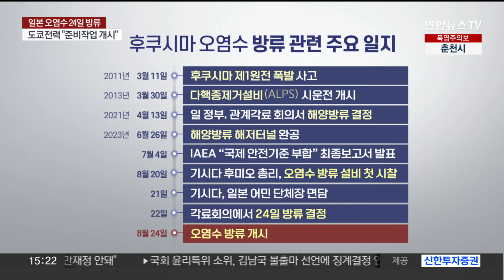[1번지이슈] 후쿠시마 오염수 24일 방류 결정…정부, 관리체계 가동 / 연합뉴스TV (YonhapnewsTV)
[1번지이슈] 후쿠시마 오염수 24일 방류 결정…정부, 관리체계 가동
[출연 : 조진구 경남대 극동문제연구소 교수]

오늘 오전 일본 정부가 각료회의에서 오는 24일 그러니까 모레부터 후쿠시마 원전 오염수를 바다에 방류하기로 결정했습니다.

조진구 경남대 극동문제연구소 교수와 자세히 알아보겠습니다.

[질문 1] 기시다 후미오 일본 총리가 오늘 오전 각료회의를 거쳐 후쿠시마 원전 오염수 해양 방류 작업을 모레부터 시작한다고 밝혔습니다. 오는 24일을 방류 개시 시점으로 잡은 배경 어떻게 볼 수 있을까요?

[질문 2] 기시다 후미오 총리는 한미일 정상회의 직후에 후쿠시마 원전을 찾았고 또 즉각 오염수 해양방류 시점을 결정했습니다. 한미일 정상회의에 의제로 오염수 문제가 올라가지는 않았습니다만 기시다 총리는 "국제사회의 이해 확산"을 이유 중 하나로 들었어요?

[질문 3] 후쿠시마 원전 사고 발생 이후로 보면 약 12년 만이죠. 지난 2021년 4월 스가 요시히데 당시 총리가 각의에서 오염수 해양 방류를 공식 결정한 지 2년 4개월 만에 본격적인 방류가 시작되는 건데요. 오염수는 어떻게 바다로 방류되나요. 지하에 터널을 파서 내보낸다고 하던데요?

[질문 4] 향후 약 30년간 오염수 방류가 이어진다면 안정성 담보가 가장 중요한 과제로 보이는데요, 만약에 오염수 방류 도중에 삼중수소 농도가 기준치를 넘는다던가 하는 예상치 못한 상황에 즉각적 대응이 가능할지가 중요한 과제일 거 같습니다?

[질문 4-1] 오염수 해양 방류를 반대하는 쪽에서는 오염수의 고체화라든지 다른 방법이 있는데도 왜 안전성이 검증되지 않은 해양 방류를 선택했느냐는 비판을 쏟아내고 있거든요?

[질문 5] 일본 정부와 도쿄전력은 2015년 어민단체에 '관계자의 이해 없이는 오염수를 처분하지 않겠다'고 약속한 바 있는데요. 기시다 총리가 직접 면담하고 설득에 나설 정도로 일본 어업인들의 반대는 여전한 상황이죠?

[질문 6] 교도통신이 지난 19~20일 이틀간 진행한 전화 여론조사에서도 오염수 방류로 소문 피해가 발생한다는 답이 88.1%에 달했습니다. 일본 내 여론 역시 정부가 강조하는 과학적 안전성에 대한 이해는 하지만, 사회적 안심은 다른 문제라는 반발이 이어지고 있어요?

[질문 7] 국제원자력기구, IAEA는 방류 첫날부터 안전 기준 부합 여부에 대한 현장 감시 및 평가 활동을 계속해 나가겠다는 입장을 밝혔습니다. 안전하다는 검증 보고서를 내놓은 만큼 IAEA도 책임을 다해야 할 의무가 있을 듯 해요.

[질문 8] 앞으로 우리 정부의 대응도 짚어보겠습니다. 오염수 방류와 관련 해 한일 간 실무협의 결과가 나오지 않은 상황에서 일본 측이 방류 시점을 우리 정부에 통보한 것은 어떻게 보세요?

[질문 9] 정부는 최근까지도 방류와 관련한 한일 실무 기술 협의를 진행했고요. 방류 모니터링 결과를 실시간 전달 받을 수 있게 해달라는 요구를 했습니다. 일본은 어떻게 대답했나요?

[질문 10] IAEA 후쿠시마 오염수 방류 모니터링에 한국인 전문가가 참여하는 것도 우리측 요구사항인데요. 우리 정부가 IAEA 측과 관련 논의를 진행하고 있는 상황이죠?

[질문 11] 중국도 오염수 방류에 대해서는 물러서지 않고 있습니다. 특히 중국과 러시아는 오염수를 증기로 바꿔 대기에 방출하는 방안을 검토하라고 요구해 왔는데요. 실제로 방류가 이뤄진다면 중국에선 당장 수산물 수입 중단 등의 조치가 예고되는 상황입니다?